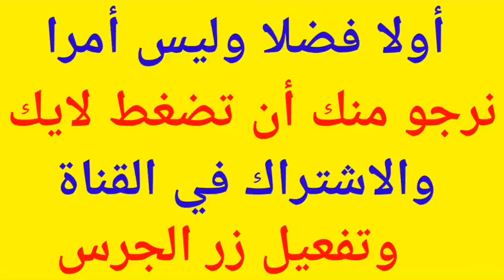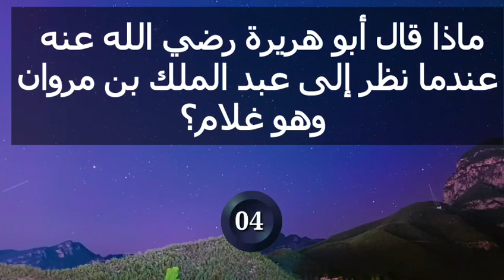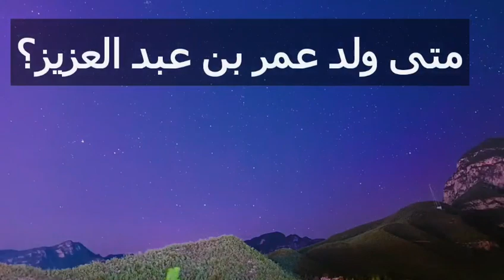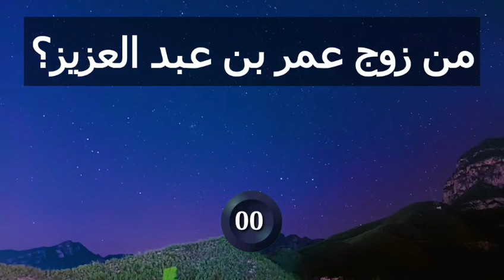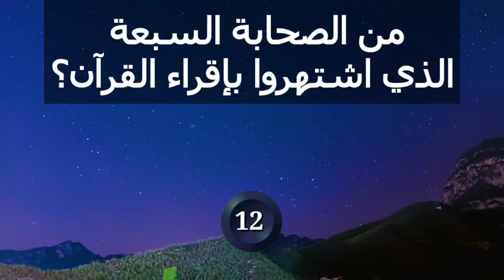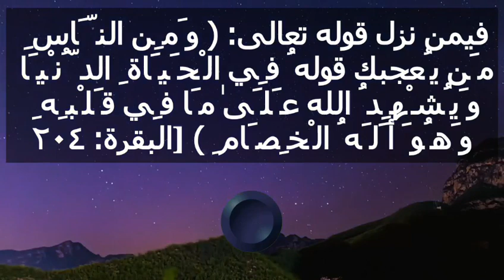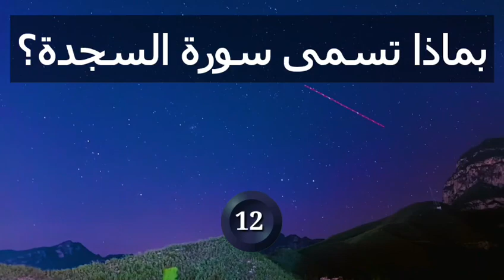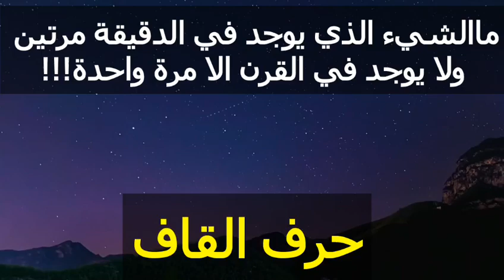ماالشيء الذي يوجد في الدقيقة مرتين ولا يوجد في القرن الا مرة واحدة!!!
ضع إعجاب علي الفيديو لتشجيعناعلي الإستمرار
يحتوي هذا الفيديو علي اختبار معلومات عامة والغازعلمية وثقافية في جميع المجالات, بالإضافة الي اسئلة دينية متنوعة وحلها بطريقة سؤال وجواب للأذكياء
قناة ثقف ذهنك تقدم أقوي المسابقات العلمية والثقافية في مجالات التاريخ والجغرافيا والأدب العربي والفلك والنجوم والكواكب وكل مايهم شارع العلوم, بالإضافة الي المعلومات الدينية والتحديات العلمية وأسئلة من القرءان الكريم والأحكام الفقهية

نقدم فيديوهات تحتوي علي اختبار معلومات عامة والغاز علمية وثقافية  في جميع المجالات
بالإضافة الي اسئلة دينية متنوعة وحلها بطريقة سؤال وجواب  لللأذكياء

ننشر بشكل دوري فيديوهات تعليمية تفاعلية علي شكل مسابقات دينية والغاز صعبة وحقائق علمية وأسرار الحياة
مثل اتحداك ان تحلها كلها! وأتحداك تجيب علي سؤال واحد! أو أقوي تحدي للأذكياء! وذالك لإضافة المزيد من المتعة اثناء مشاهدة الفيديوهات  الإحترافية وعالية الجود